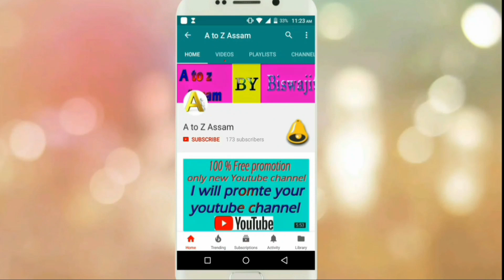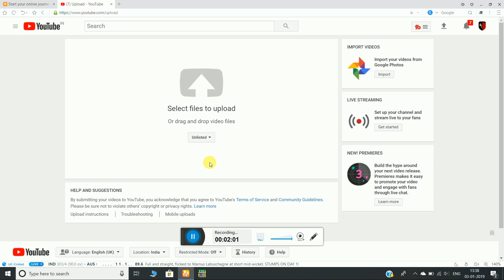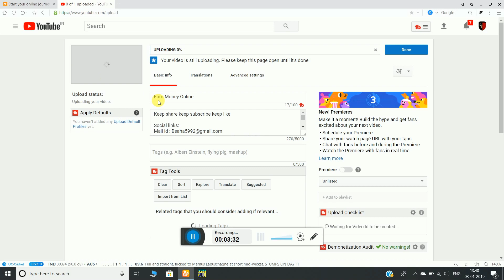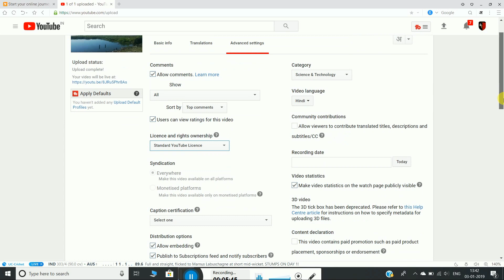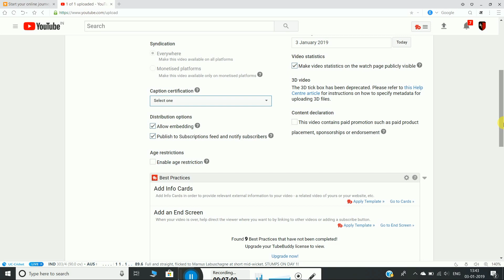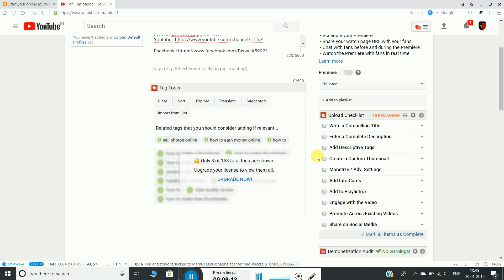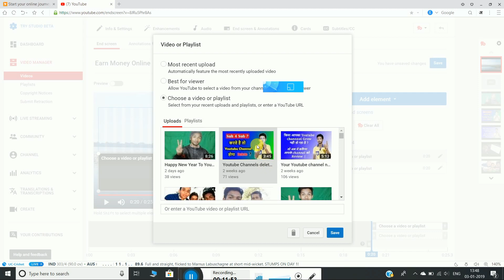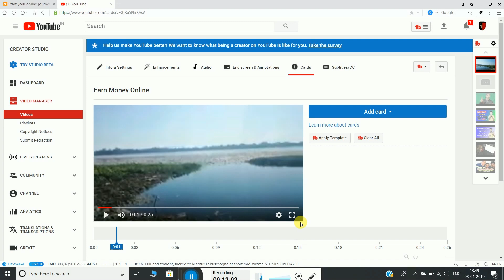how to upload videos on youtube 2019 || youtube par video kaise upload kare mobile se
Dosto is video mai mane aap sabhi ko dikhaya hai ke kaise aap log aapne youtube videos ko pc/Laptop/Desktop or mobile phone se upload kar sakte hai sahi tarika use karke.

A to Z assam by Biswajit